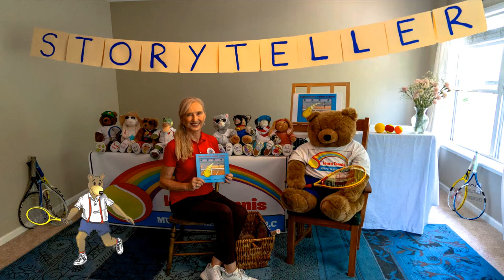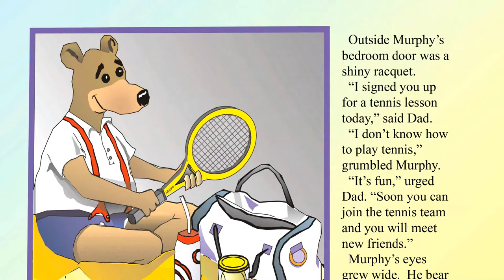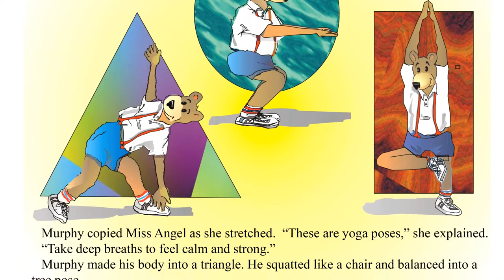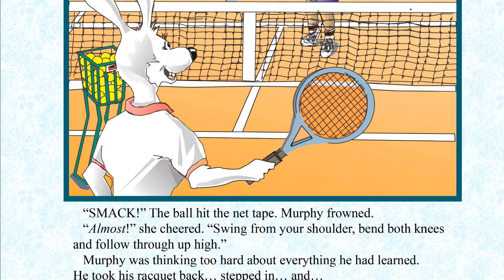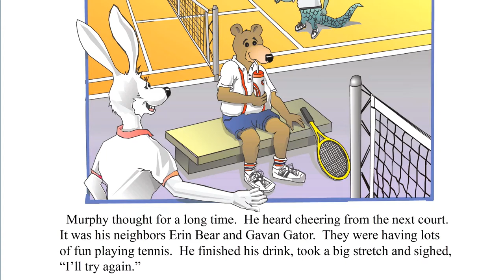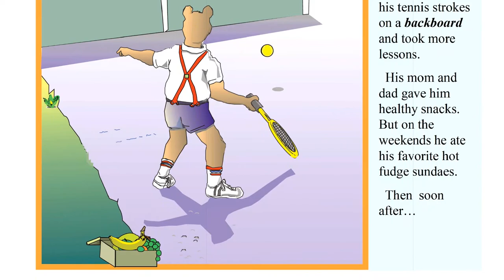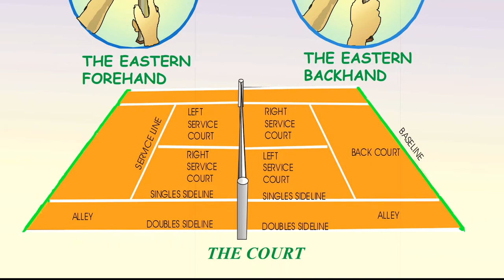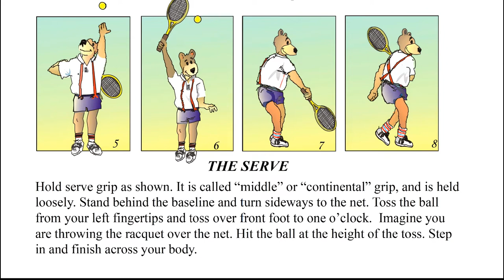Murphy Bear's Tennis Lesson, Maura Moynihan ( First Book, Series Learn Tennis, Read Aloud All ages)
Maura Moynihan has been the official Storyteller on Arthur Ashe Kids Day at the US Open in New York City for 10 years. In 2020 she brings her Storyteller Booth from her house to yours. She presents all her characters that are stuffed animals dressed in tennis clothes. She conveys "tennis is for everyone" and tennis is "the sport for a lifetime."  In her three stories, a different bird is one of the protagonist. Maura reads aloud her first book, illustrated by Lee Berzman.  She interacts with the audience with questions and demonstrates basic tennis strokes at the end. She encourages her viewers to have a tennis racquet nearby. Her book combines fantasy, education & nature in this entertaining story. It's inspired by true life from her many years as a Tennis Pro, tennis player and her love of nature.  The video was created by her son, Gavan Berzman, owner of Grow Gavan Photography. He also reads aloud in parts.
Murphy Bear, the main character discovers the sport of tennis takes perseverance but it's a great way to meet new friends, get fit and have fun. Throughout the story are true tennis skills. Tennis tips are at the end of video. The story has an endorsement from Chris Evert, Tennis Legend & Champion. "I read Murphy Bear's Tennis Lesson and thought it was terrific."  Another from Vic Braden, Legendary Tennis Coach & School Psychologist. "I give Murphy Bear an "A" I like the content and the drawings & it's all wrapped around FUN!"   Murphy Bear Books is a Learn Tennis Series published in the USA .  Maura Moynihan, Author & publisher is a USTA & USPTA Tennis Pro and Yoga teacher. She has a BS degree in Elementary Education cum laude from LIU NY and was MVP on Women's Varsity Tennis. She is a mother of two grown children and a proud grandparent.  She lives in Florida with her family, she loves dogs and horses. Each of her three books have different illustrators. All the colorful illustrations are professionally done by educated artists. She has a website, murphybearbooks.com or firstracquet.org.